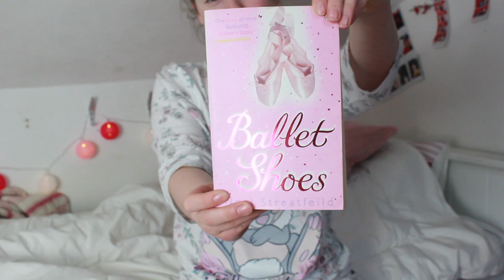Things to do when your sick! \ niamh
editing greenscreens : Gabriele marie